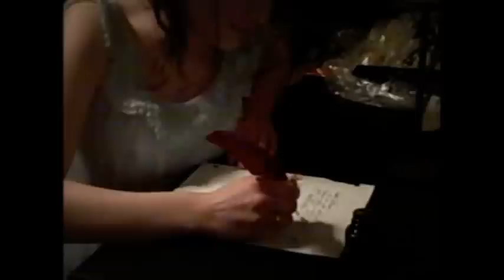A Civil Affair by Arctic Squirrel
Speech Video, 2nd Semester, 2012